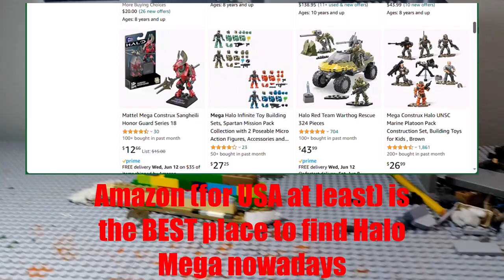PETITION FOR THE HALO 2 CHARACTER PACK TO BE AVAILABLE EVERYWHERE!!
After seeing the @thedomainhalo 's video, and talking to several friends, I knew I had to make sure that this pack would be available to everyone!
Thanks for getting me to 1k! it means a LOT! :)